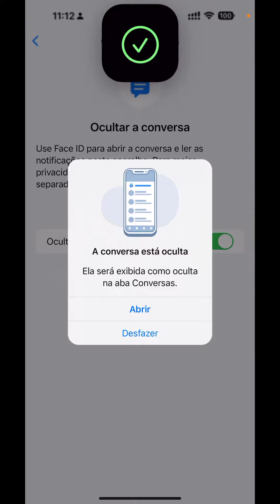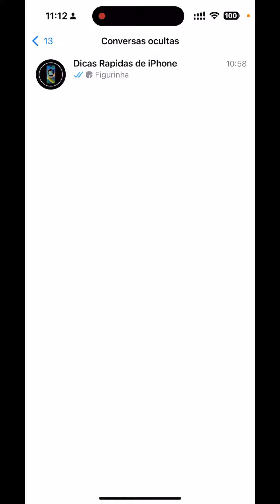Como OCULTAR conversas no WhatsApp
Agora tem como OCULTAR suas conversas no WhatsApp! AVISE OS AMIGOS!

PARTICIPE DO SORTEIO DE NATAL! Sorteio pela LOTERIA FEDERAL. Cada número: 20 REAIS! Sorteio de um iPhone 15 NOVO e LACRADO na caixa no dia 23/12 às 19h. CLICK no Link abaixo para pegar seu número da SORTE:

Agora o Dicas tem WhatsApp! PARTICIPE e concorra a PRÊMIOS:

. WhatsApp do Dicas: CHAT [Dúvidas e bate-papo]